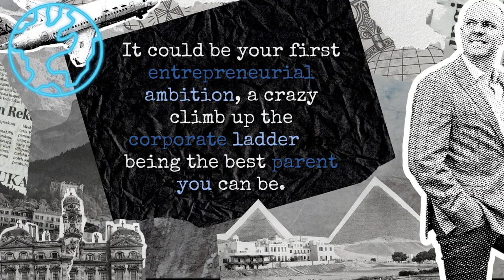FERGUS WATTS: Leadership Insights For High Performance In Business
In this episode of the One Shot Movement podcast, we have Fergus Watts, a former professional footballer turned successful entrepreneur and CEO of the Reach Foundation. Fergus talks about his journey from being a high-performing athlete to starting his own marketing company, Bastion, which has now expanded internationally and employs over 300 people. He also shares his passion for empowering children and young adults through the Reach foundation, where he has been involved for over 20 years.

Fergus shares  the challenges that elite athletes face when transitioning from sport to normal life, and how this can impact their sense of identity. He also shares his own experience of feeling lost and unsure of what to do after his career was cut short due to injuries. In addition, he believes that more work needs to be done in schools to help young people develop emotional intelligence and understand themselves better, so they can be better prepared for life after school and whatever careers they pursue.

Moreover, Fergus talks about the importance of taking responsibility for one's own life and career, regardless of one's age or background. He believes that individuals need to be proactive in building their own skills and networks, and that the schooling system needs to do more to prepare young people for life, not just exams. Overall, this episode offers valuable insights into the challenges and opportunities that come with entrepreneurship, as well as the importance of self-awareness and personal growth.